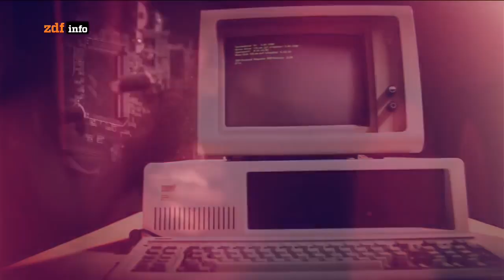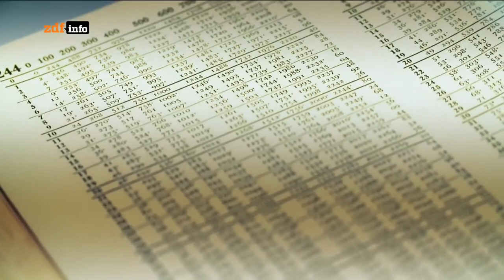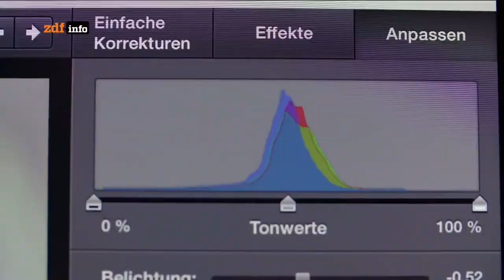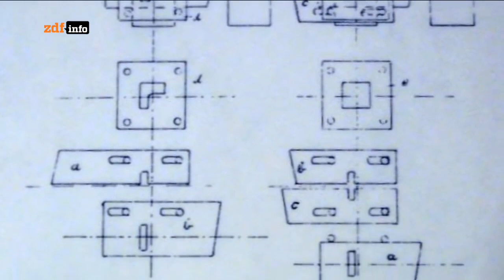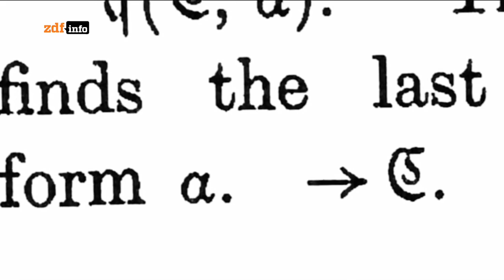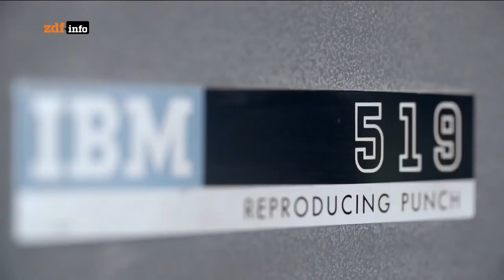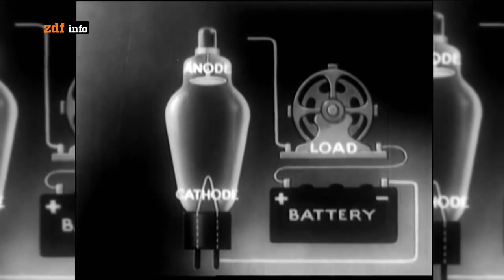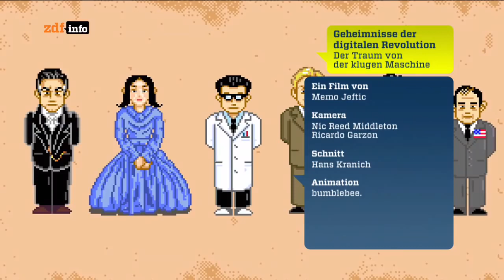Doku Geheimnisse der digitalen Revolution der Computer deutsch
Der Traum der klugen Maschine
von: ZDF
Laptops, Tablets und Smartphones sind Computer, klar. Sogar ein Fahrkartenautomat ist einer. Aber wer hat den Computer erfunden? Waren es tatsächlich die Amerikaner? Die visionären Grundlagen für den Computer von heute legten Charles Babbage und Ada Lovelace bereits im 19. Jahrhundert. Der Ingenieur Konrad Zuse baute 1941 mit dem „Z3“ den ersten funktionsfähigen Computer der Welt. 1942 gab die US-Armee den ENIAC in Auftrag. Um diese und andere Fragen geht es in „Geheimnisse der digitalen Revolution“. Die sechsteilige Reihe ist eine Reise in die Vergangenheit zu Erfindern, Mathematikern, Ingenieuren und ersten Nerds. (Text: ZDF)